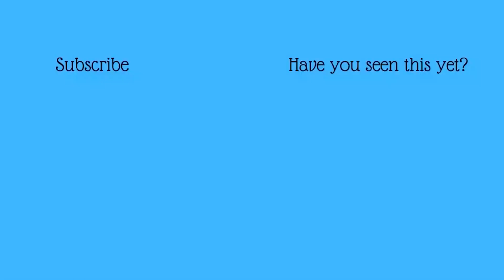Are These the BEST Vintage Christmas Movies Of ALL TIME?? ⛄👪🎄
One of my favorite things to do lately is curl up on the couch
and watch Christmas films.
Here's the list of my top five festive movies,
with a little bit of a classically vintage twist or two.

Which Christmas movie is YOUR favorite on this list?

Want to help  @Vicky Bermudez and me make wishes for kids this holiday season??
Support my Make-A-Wish campaign to help me
WIN THIS ADVENT OFF:

See you tomorrow for Day 17 of Vlogmas!

MY NEW SETUP!

Sony ZV-1 Camera:
With the bundle
Without the bundle

HP Omen Computer:

LaCie Hard Drive: